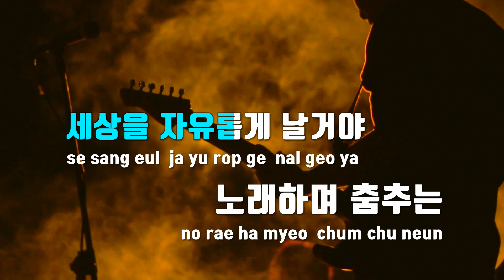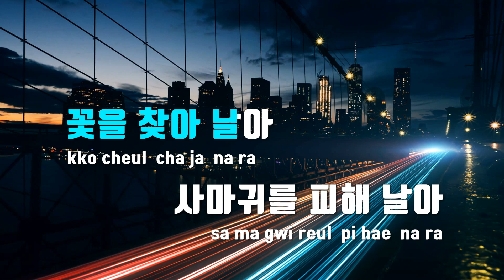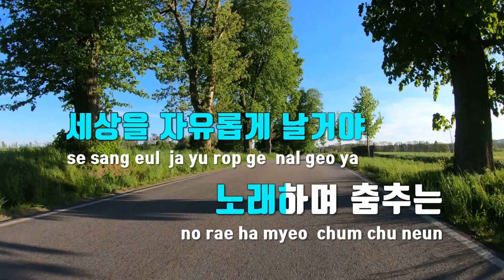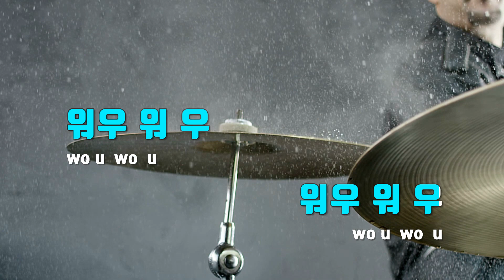[TJ노래방 / 멜로디제거] 나는나비(2011 Ver.) - 윤도현밴드 / TJ Karaoke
나는나비(2011 Ver.)  --  윤도현밴드